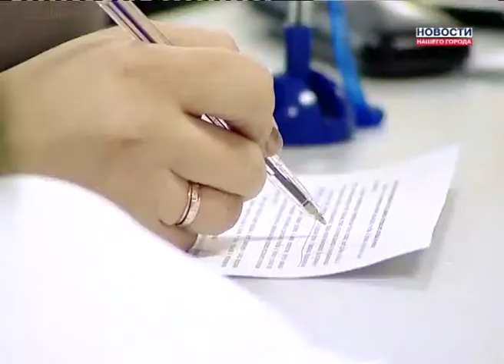Соцзащита о денежном вознаграждении опекуну